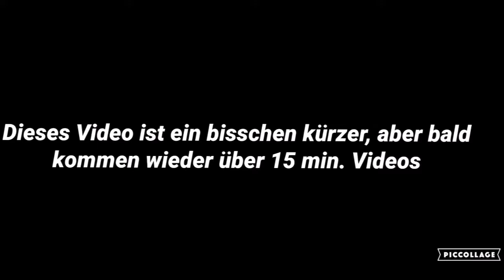Funny Moments// Rainbow Six Siege # 3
Here are funny moments in Rainbow Six Siege. When the video is good, you share it please. Read the discription

Joint my team in discord and we can play together with my friends